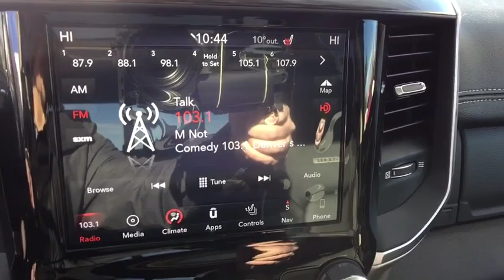2019 RAM 1500 Denver, Littleton, Aurora, Parker, Colorado Springs, CO R3240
Maximum Steel Metallic Clearcoat  2019 RAM 1500 available in Denver Colorado at Brandon Dodge. Servicing the Littleton, Aurora, Parker, Colorado Springs, CO area.

Brandon Dodge
5600 S Broadway

Laramie Level 1 Equipment Group, Dual-Pane Panoramic Sunroof, Wheels: 20' x 9' Premium Paint/Polished, Engine: 5.7L V8 HEMI MDS VVT, Bed Utility Group, Off Road Group, Radio: Uconnect 4C Nav w/8.4' Display, E-Locker Rear Axle, Single Disc Remote CD Player, (0 P) Maximum Steel Metallic Clearcoat, Front & Rear Rubber Floor Mats, Rear Underseat Compartment Storage, 3.92 Rear Axle Ratio, 4 Doors, 4-wheel ABS brakes, 5.7 liter V8 engine, 8-way power adjustable drivers seat, AC power outlet - 2, Adjustable pedals - Power, Air conditioning with dual zone climate control, Audio controls on steering wheel, Automatic Transmission, Bluetooth, Clock - In-radio display, Compass, Driver memory seats, Engine hour meter, External temperature display, Four-wheel drive, Front fog/driving lights, Head airbags - Curtain 1st and 2nd row, Heated drivers seat, Heated passenger seat, Heated steering wheel, Leather seats, Memory settings for 2 drivers, Multi-function remote - Remote engine start, Overhead console - Mini, Passenger Airbag, Pickup Bed Type - Regular, Power windows with 2 one-touch, Remote power door locks, Stability control - With Anti-Roll, Tachometer, Tilt and telescopic steering wheel, Traction control - ABS and driveline, Trailer hitch, Transmission controls on steering wheel - Gear shift controls, Transmission hill holder, Trip computer, Universal remote transmitter